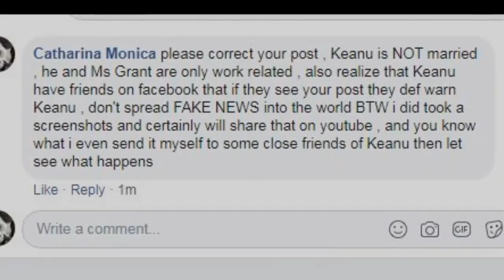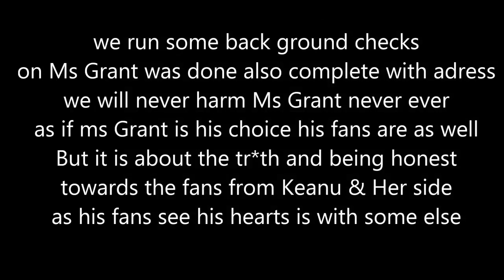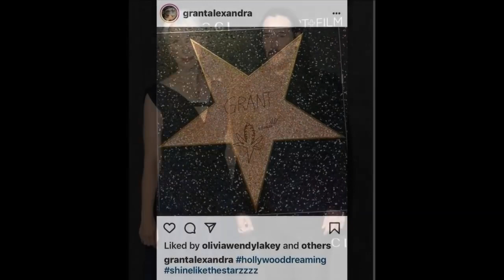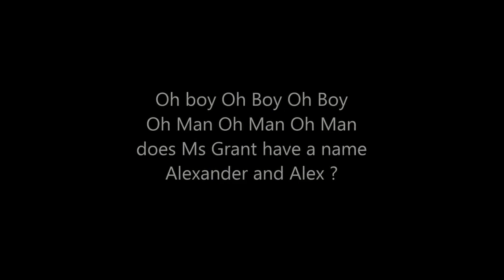Keanu & Grant her public records drop after Wedding Rumors , playing love birds at LACMA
17,833 views•Nov 3, 2019  catharine1967
at least both showing their true colors and finally coming out
as they holding their hands as only love birds do
so that was his shout out in Japan wake up open your eyes
because since then Keanu and Ms Grant
have bin on non stop outings for 2 months in a row
aside they worked together for 8 years
they going faster then a high speed train since
the YSL event , now since many fans creating
Ms Grant Memes that i had in a vid on Halloween
plus the former vid about Ms Grant friends
spilling the beans at the National Enquirer
he got the heads up about that , so now at the LACMA
outing there must be truth in that story
Keanu never hold hands like that ever before
anyways I only want to say this , Ms Grant knows
and Keanu as well Ode To Happiness and Shadows
was written for a lady that only Keanu knows
wish them both all the happiness as without that
lady X , Keanu would have never met Ms Grant

song i used Robbie Williams - Shes The One (Lyrics)

"The point of views and purpose of this video is not to bully or harass anybody, but rather share that opinion and thoughts with other like-minded individuals curious about the subject."**
Category
Entertainment